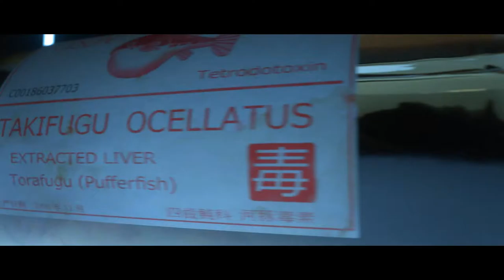A Game, Interrupted: Hitman [1] Prologue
1. No loading from a previous save.
2. If I die, the game is over.

Issues with the framerate in this and the following video due to some issues with the recording software and, what I assume was Hitman using up all of the processing power. It should be fixed in any future Hitman videos.

Honestly, as long as you're somewhat competent at the Hitman games, you're not going to fail on the prologue. It's pretty straight-forward.

While this part is technically a tutorial, the game treats it as a critical test for 47. If I had failed here, I would have treated the game as having ended.